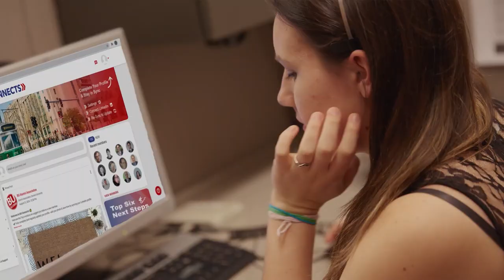The Innovator Behind Your Favorite Beers | Robert Vail (SHA’85)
Robert Vail (SHA’85) first developed a love for the intersection of food, culture, and hospitality as a kid, traveling the globe on his dad’s business trips. Upon completing BU’s Hotel and Food Administration Program and after several years working to open a chain of restaurants around New England, Robert was looking for a new opportunity in the food and beverage industry. When he interviewed to join a small team at the scrappy brewery behind Sam Adams Boston Lager, he didn’t realize he would be embarking on a three-decade career with the company. On this episode, hear about Robert’s journey to Head of Innovation at The Boston Beer Company, and how his philosophy of “science and music” drives his pursuit for new products, new flavors, and new ways to give the people what they really want.

Proud to BU is produced by Boston University Alumni Relations and our partners 5Tool Productions, a BU alumni-owned company, specializing in video production, livestreaming, and content marketing.

00:00 Introductions
02:30 Trip to Mexico
04:58 Coming to BU & SHA
06:39 Internship at SHA
07:46 Early Career
10:40 Starting at Boston Beer Company
13:10 Lessons Learned at BBC & Jim Cooke
16:34 Road to “Head of Innovation”
19:19 Advice for Getting Into Innovation
22:26 Keeping Work Exciting - Being an Intrapreneur vs an Entrepreneur
24:33 Projects at BBC - Angry Orchard
28:40 What’s Next?
30:42 Conclusions